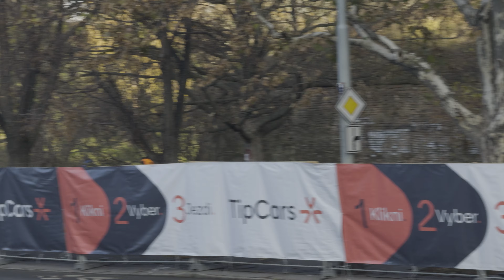Tohle místo tě přesvědčí o tom začít fandit Rally - Pražský RallySprint 2024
V sobotu jsme v 5 ráno vyrazili směr Praha, ne na nákupy, ale na Pražskej RallySprint. Můj oblíbenej Rally závod. Proč? Protože je plnej akce celej den. Depo je pár metrů od divácký zóny a spousta závodníků jezdí pro diváky. Prostě místo kam jít, když přemejšlíš o tom, jestli tě rally bude bavit

Cool trika koupíš na kde se slevovym kódem vanoce10 ušetříš 10%!